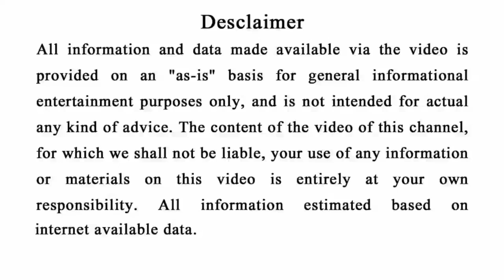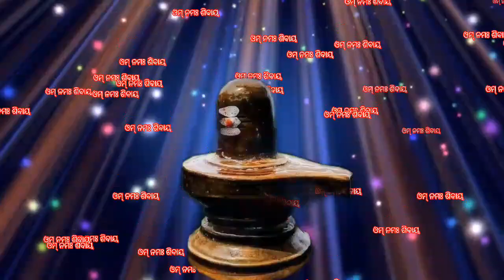୨୧ ଅଗଷ୍ଟ ( ନାଗ ପଞ୍ଚମୀ ) ୫୦୦ ବର୍ଷ ପରେ ମହାସଂଯୋଗ,ଏହି ୫ଟି ରାଶି କୋଟିପତି,Nagapanchami 2023 date#Rashifala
୨୧ ଅଗଷ୍ଟ ( ନାଗ ପଞ୍ଚମୀ ) ୫୦୦ ବର୍ଷ ପରେ ମହାସଂଯୋଗ,ଏହି ୫ଟି ରାଶି କୋଟିପତି,Nagapanchami 2023 date#Rashifala

odia bayagita
odia sadhubani
odia anuchinta
odia tips
odia vastu tips
vastu bichara
odia nitibani

Malika bachana
Malika katha
Odia purana katha
Debabani odia

Mythology odia
Divine tips odia
ଦୈନିକ ରାଶିଫଳ
ମାସିକ ରାଶିଫଳ odia
Motivation odia